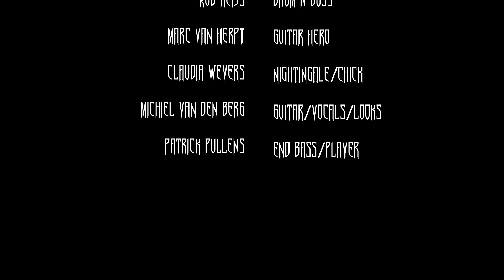Myth of Origin - Claim the Firstborn (Official Video)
Check out the official video of the second single of our soon to be released album called Sane Asylum! Available on all your favorite streaming platforms.

Lyrics:

How can I be of service?
Solve your problems with a smile
But don’t believe in fairy tales
All comes at a price

Remember what you owe me
Use your precious time
If you don’t deliver
Your firstborn will be mine

Trust me with your desires
Come to me
I will make you a deal
Come to me
Step into the fire
Come to me
Salvation will be near

They call me the dark lord
So deliver what you owe
But if you know my real name
I will let you go

Dico nomen meum
Vos non scitis
Dico nomen meum
Vos non scitis

Music & Lyrics by Myth of Origin:
Rob Reijs - Drums
Marc van Herpt - Guitar
Claudia Wevers - Vocals
Michiel van den Berg - Guitar/Backing Vocals
Patrick Pullens - Bass

Mixing/Recording by Daan Janzing
Video by Nadia Houben